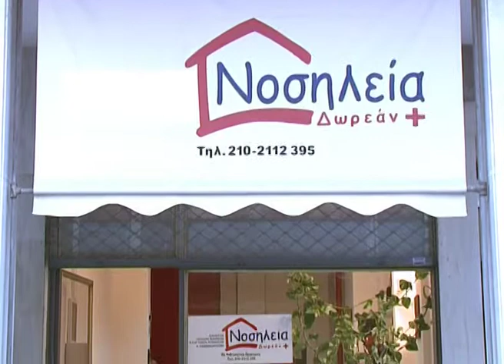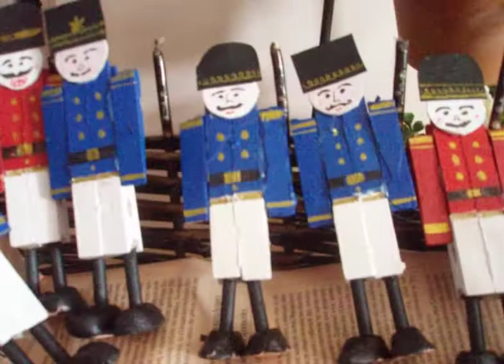NOSHLEIA STO SPITI VIDEO 2009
ΔΩΡΕΑΝ ΝΟΣΗΛΕΙΑ ΣΤΟ ΣΠΙΤΙ